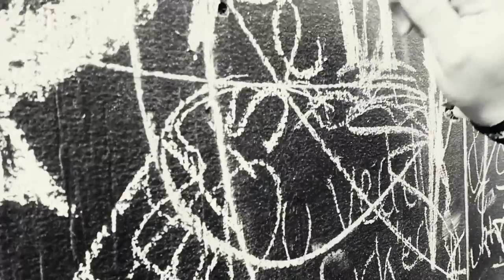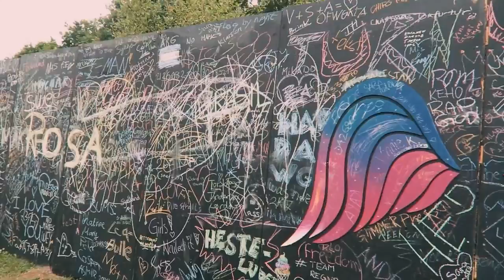Come With Me To Tinderbox Festival 2017 | VLOG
Come with me to Tinderbox Festival 2017. I vlogged the three days of fun for you, and I hope you'll enjoy it!

Black skirt: I don't have a link to that.

What to write on the parcel:
Pakkeboks 364
5000 Odense C
Denmark"